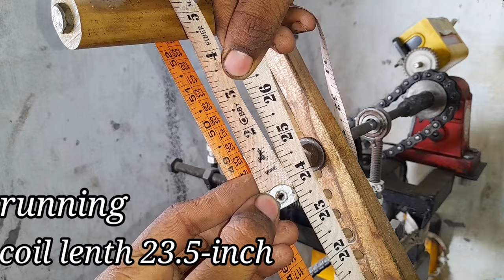3 speed motor Aluminium winding data and winding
3 speed motor connection
3 speed motor winding
speed 3 movie
3 speed motor wiring
3 speed motor ko direct kaise chalayen
3 speed motor winding data
3 speed motor check
3 speed motor capacitor connection
3 speed motor ke connection kaise karen
3 speed monty

exhaust fan
5 blade fan winding
5 blade fan winding data
5 blade fan
5 blade vs 3 blade fan
5 blade farata fan winding
5 blade ceiling fan
5 blade stand fan
5 blade farata fan copper winding data
5 blade farata fan winding aluminium data
orient 5 blade ceiling fan

2 blade fan winding
2 blade fan
2 blade fan vs 3 blade fan
2 blade farata fan aluminium winding data
24 slot farata fan winding 2 blade
blade runner 2049 fan trailer
24 slot farata fan winding 3 blade
2 blade stand fan
mini fan blade led bulb 28w
2 blade farata fan connection

3 blade fan vs 4 blade fan
3 blade fan vs 5 blade fan
3 blade fan winding
3 blade fan winding data
3 blade fan vs 4 blade fan tamil
3 blade fan or 4
3 blade fan with remote
3 blade fan
3 blade farata fan winding
3 blade ceiling fan
is
five blade fan winding
five blade farata fan winding
five blade fan
five blade fan with light
grinder machine repair
Qgrinder machine kitchen
mixer grinder

grinder
meat grinder meme
jerma meat grinder
meat grinder
6 inch exhaust fan
havells exhaust fan installation
best exhaust fan for kitchen
exhaust fan tamil
exhaust fan malayalam
luminous exhaust fan
atomberg exhaust fan
exhaust fan
exhaust fan installation
exhaust fan repair
exhaust fan for room cooling
cooler motor winding
pankha bandhne
pankha bandhne ki machine
pankha bandhne ka tarika
pankha bandhne wali machine
pankha bandhne ki machine price
pankha bandhne wala machine
pankha bandhne
pankha ka coil bandhne ka tarika
a
chhat wala pankha
chhat wala pankha ka connection kaise karen
chhat wala pankha kaise lagaen
chhat wala pankha kaise set karen
chhat wala pankha ka connection
chhat wala pankha kaise banaya jata hai
chhat wala pankha kitne watt ka hota hai
chhat wala pankha kaise banaen
chhat wala pankha hawa na de to kya karen
chhat wala pankha kaise banta hai

pani wali motor banane ka tarika
samarsebal starter connection
samarsebal motor kaise check karen

samarsebal ko
samarsebal ko direct kaise chalayen
samarsebal ko direct condenser se kaise chalayen
samarsebal ko bina starter ke kaise chalaye
samarsebal ko do jagah se kaise chalaye
samarsebal ko ulta kaise chalayen
samarsebal ko direct kaise karen
samarsebal ko kaise kholen
samarsebal ko kaise check kare
samarsebal ko bahar kaise nikale
samarsebal ko direct kaise chalaye

submersible me stage kya hota hai
submersible me condenser kaise lagaen
submersible me pani kam aata hai
submersible me kitna kharcha aata hai
submersible me rassi kaise lagaye
submersible me pani kaise dalen
submersible me hand pump kaise  lagaye

samarsebal starter condenser connection

samarsebal starter connection kaise karen
samarsebal starter kaise banaen
samarsebal starter ka connection
samarsebal starter connection diagram
samarsebal opretor
samarsebal condenser se kaise chalayen
inverter se samarsebal kaise chalayen
motor se samarsebal kaise banaen
multimeter se submersible kaise check karen
mobile se submersible kaise chalaye
battery se samarsebal kaise chalayen
conditioner se samarsebal kaise chalay
pani ki motor pani nahi utha rahi hai
mini water pump high pressure
1 hp motor winding data

motor
motor wali tool
motor rewinding
motor starter automatic
motor starter